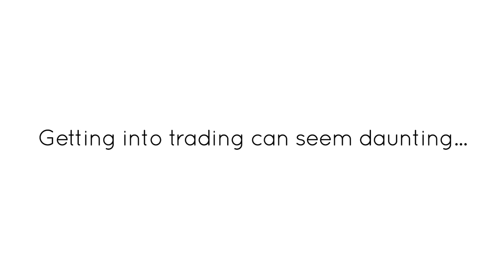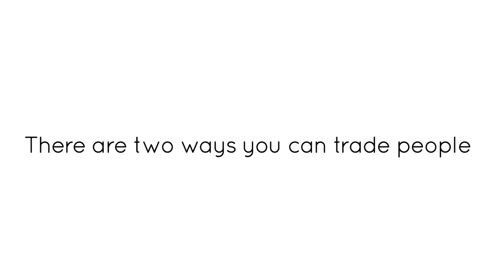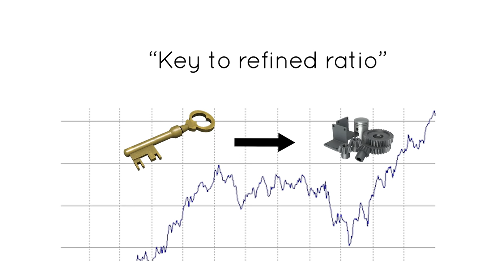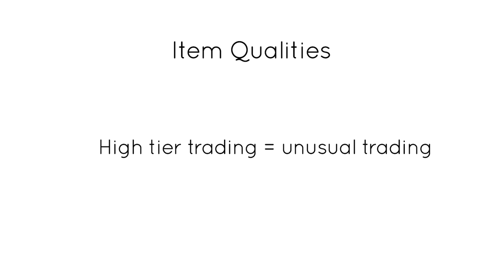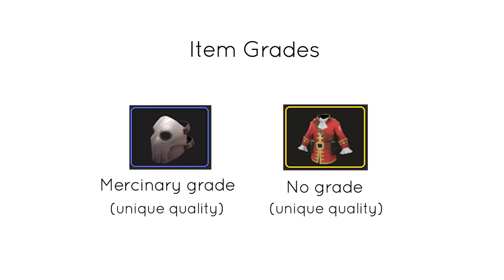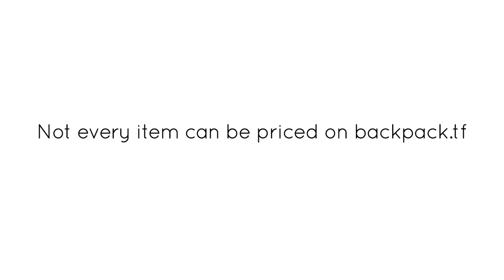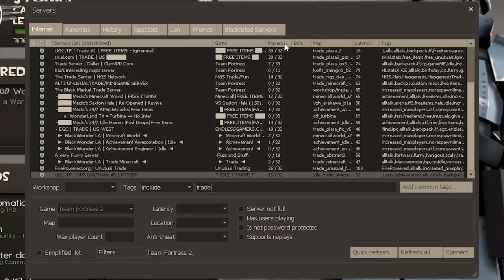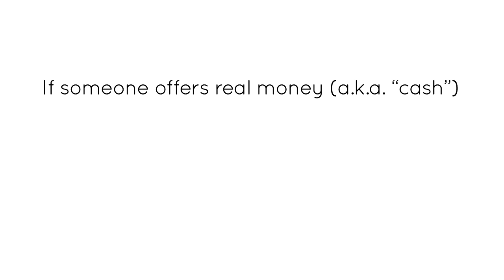[TF2] A Beginner’s Guide to Trading and the Economy!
Have you been looking to get into the TF2 economy? Then look no further than this video!

TIMESTAMPS

0:00 Introduction
1:05 Getting your account ready
3:07 Engaging in a trade
4:19 Currencies
7:36 Item types
12:13 Pricing your items
17:08 Selling your items and avoiding scams
22:33 Conclusion